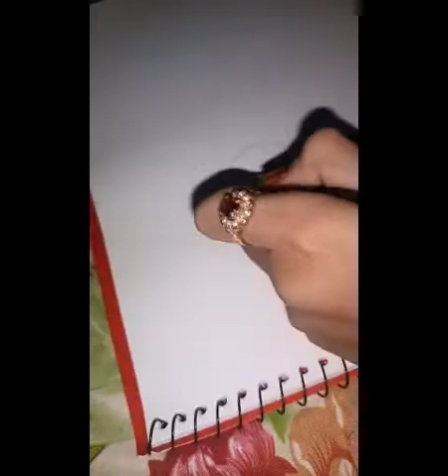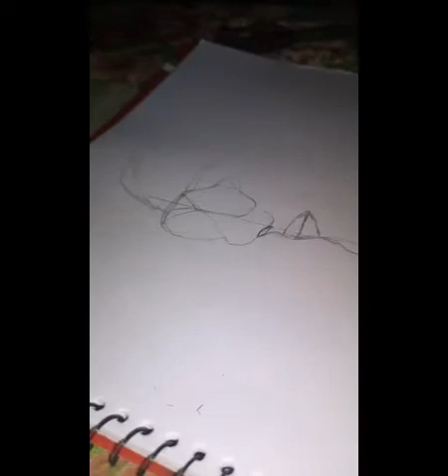how to draw beautiful boy sun 🕶️